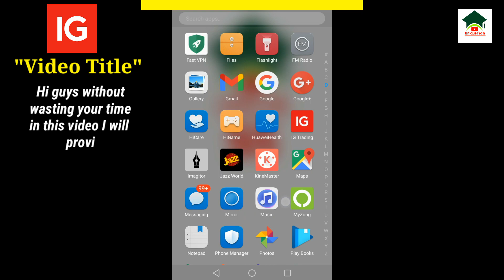How to delete IG trading platform account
Assalam-O-Alikum Unique Tech Family.In this video I will tell you about How to delete IG trading platform account.Hope you guys enjoy the video and give a like If you enjoy the video And also subscribe to my channel to get more informative videos like this.

                              Take Care
                              Allah Hafiz